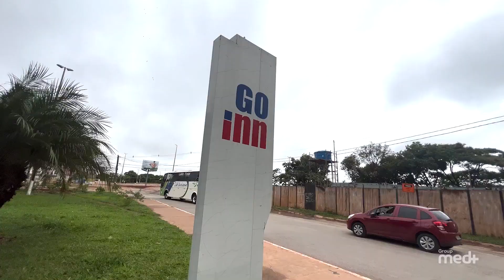Imersão dos Embaixadores 2022 - 2º Dia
Segundo dia Imersos!
Hoje nossa programação da Imersão dos Embaixadores foi marcada por conteúdos relacionados a processos. Pudemos nos informar sobre ferramentas internas e o quanto a Qualidade tem importância na nossa Organização. Assuntos essenciais e que líderes do futuro não podem deixar de lado. Descobrimos quem foi o embaixador mais dedicado a Unicorp e o verdadeiro papel do embaixador no desenvolvimento dos nossos liderados.
Nossa formação continua nos próximos dias, e tem muita coisa por vir!